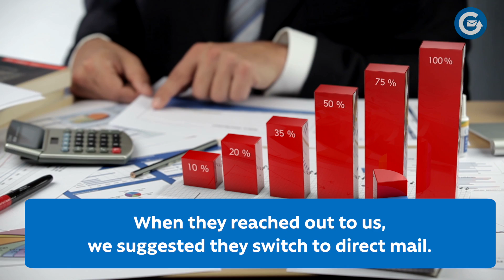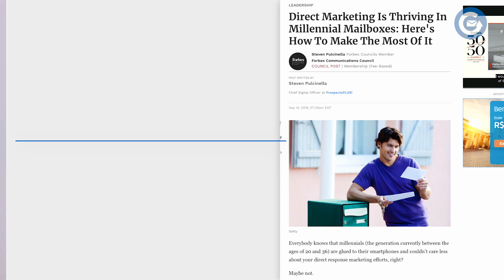Switch Your Nonprofit Fundraising Platform from Facebook Ads to Direct Mail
Most nonprofit fundraising platforms moved to Facebook as social media gained momentum in recent years. With hundreds and thousands of people being online all day, Facebook ads were considered one of the best platforms for fundraising. It was a great way to reach your donors since you had many ad targeting options. You could use it to get to the people who were most likely to support your cause. However, things have changed now.

Facebook has put an end to ads targeting based on political beliefs, religion, and sexual orientation. This has created a significant problem considering these are important demographics of fundraising for nonprofits.

Today, we are happy to say that our client has successfully raised enough funds to support their cause with full zeal again. We accomplished this by developing a solid strategy for sending direct mail to potential and regular donors, and it worked brilliantly.

If you were also using Facebook ads to reach your donors and are looking for new fundraising strategies for nonprofits, look no further. Direct mail is an excellent option, and you need not be apprehensive about this change.

According to The NonProfit Times, 37% of donors are more likely to go through direct mail than an email.  The Data and Marketing Association also reported a 9% average response rate for direct mail campaigns.

00:00 Switch Your Nonprofit Fundraising Platform from Facebook Ads to Direct Mail
02:55 Benefits of Switching Your Nonprofit Fundraising Platform to Direct Mail
03:15 It’s Personal
03:37 It’s Tangible
03:58 Excellent Response Rate
04:22 Targets Different Age Groups
05:08 You Can Apply Different Strategies
05:42 Wrapping Up